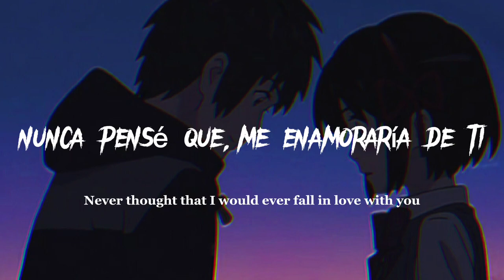falling for you-boywithuke